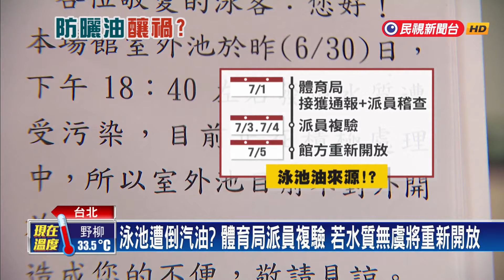大湖公園泳池遭倒汽油關閉？ 體育局：塗防曬油導致－民視新聞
【民視即時新聞】有"最美泳池"之稱的台北大湖公園室外游泳池，傳出疑似遭人惡意傾倒汽油，導致泳池無限期暫停開放，民眾人心惶惶。對此。體育局指出，初步調查為民眾塗抹防曬乳液下水，導致水道漂浮油漬，體育局強調後續會持續追蹤汙染源，今天（4）派員複驗後，確認水質沒有問題，將要求業者必須重新開放，否則將每天罰款兩萬元。